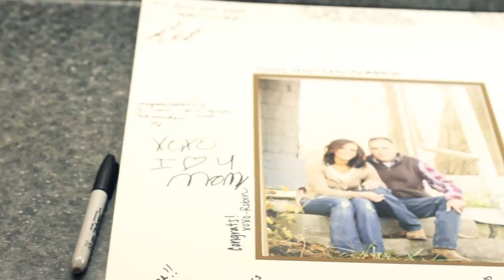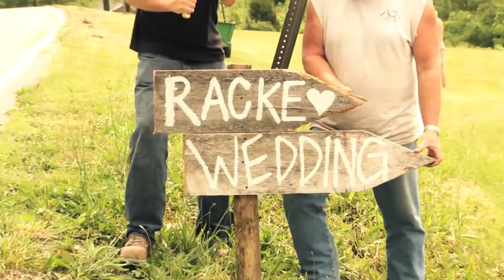Brad and Jessica Racke INTRO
The rain held off long enough for this great couple to tie the knot outside at their gorgeous Kentucky wedding.

Book us today to capture your big day!